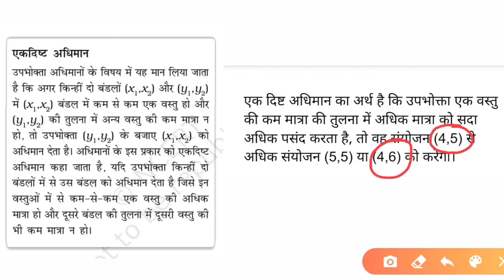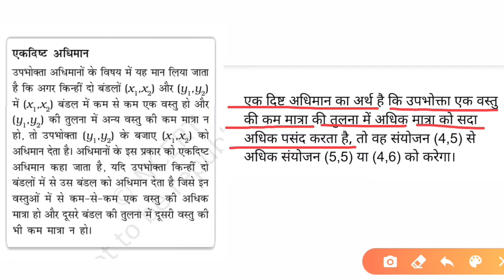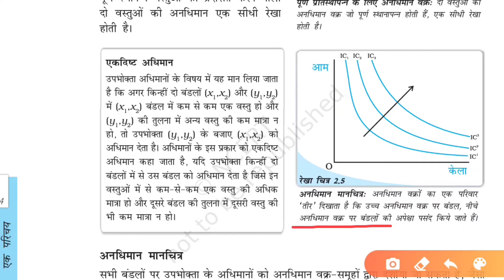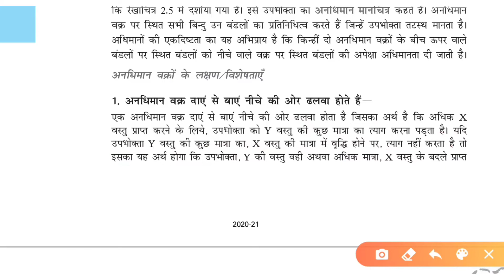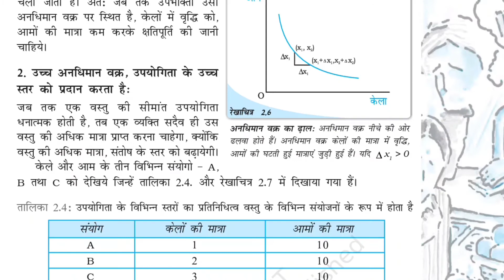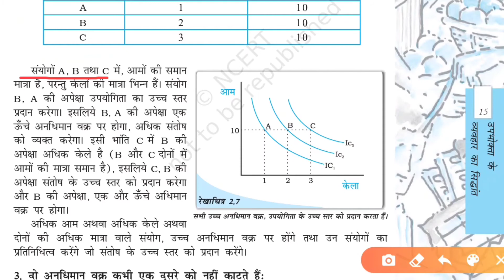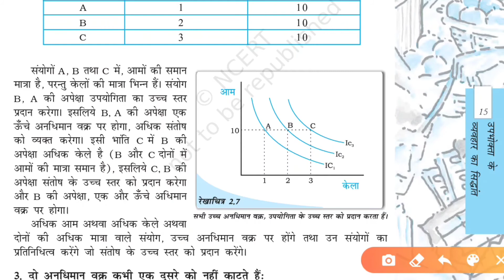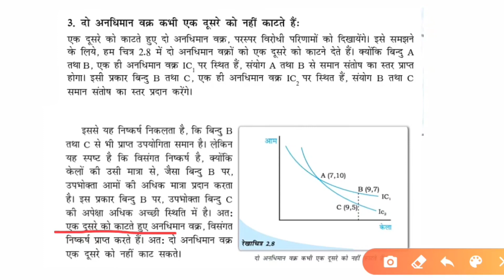एकदिष्ट अधिमान, अनधिमान मानचित्र एवं अनधिमान वक्रो के लक्षण/विशेषताएं